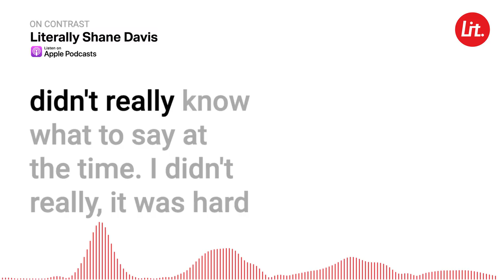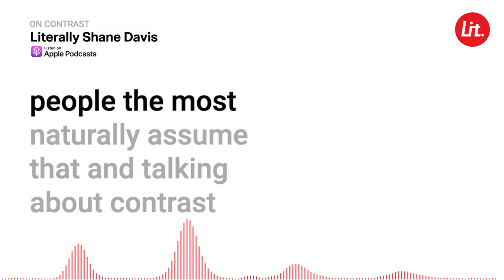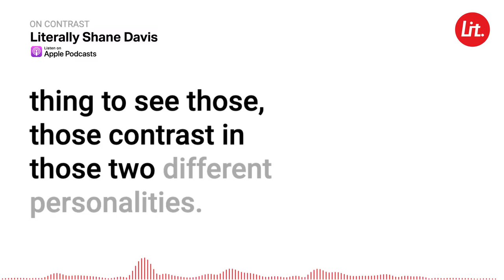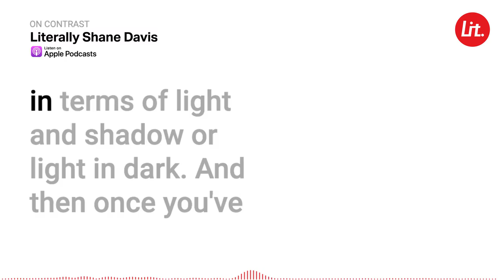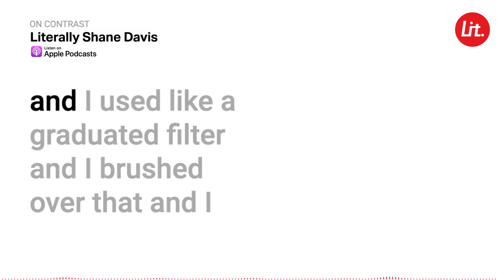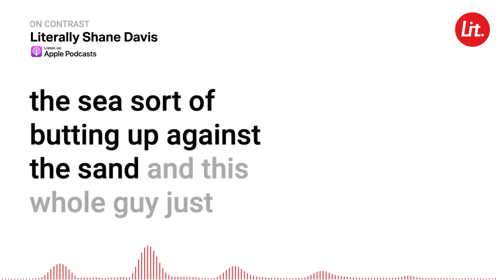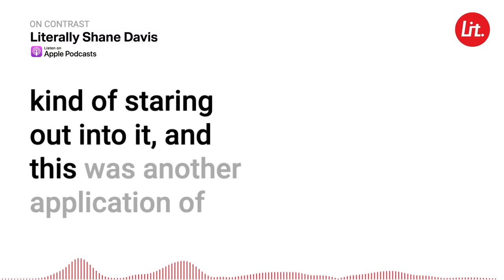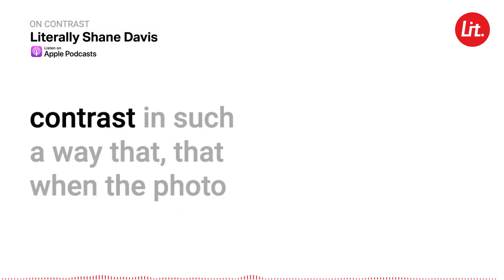On Contrast. The most fundamental aspect of Photography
My friend Lee messaged me on Facebook and a few weeks ago now. And he was just getting into photography and asking if I had any resources so that , he could learn about composition. And didn't really know what to say at the time. I didn't really, it was hard to pin down where I'd kind of learn composition from. I think he most likely would have been YouTube videos. Like a lot of things I've picked up on photography.  Erm but more than that, is that the things I've learned composition or, you know, the rules kind of been absorbed into the way that naturally approach the scene approach, a composition. And then kind of not just absorbed them, but individuated them. So look at, you know, how do I like to, to to apply certain rules.

00:53 But I guess when I kind of reflect on, on what I do and this week I've been out shooting some photographs and thinking about composition and it's made me more aware of the things that I actually am following. Which are although they become more of an intuitive sort of response to the scene, do have some sort of basis in, like rules or prescriptions for photography. I think one of the biggest one or the one that drives , the most in my composition is contrast.  I think that's what drives , the contrast is, is I think what, what attracts people the most naturally assume that and talking about contrast in terms of light and darkness, and I am to some extent, but that's an example of, of contrast. But when I speak about in ordinary life, it's like cliche on the movies where the girl likes the, the bad guy who's got a really sensitive side, is that contrast between his tough exterior theory, only soft interior or conversely you know, someone who's really perhaps comes across a bit of a wash over in the film, and, then at the ultimate moment, he steps up and, you know, it's like, and we'll see called out back to the future. Marty Mcflys dad, when he finally smacks Biff in the face, it's it's really attractive thing to see those, those contrast in those two different personalities.

02:21 I think people naturally gravitated towards contrast because there's attention in it, even if it's a static photo and there's some contrast in there, be it light or be color, or be strong shapes, you know, rigid shapes and, and water or, something like that is that it creates this sort of tension, that's attractive to us.
02:45 So, yeah, I think if I were to give some advice on how to improve your composition I'd start with contrast.